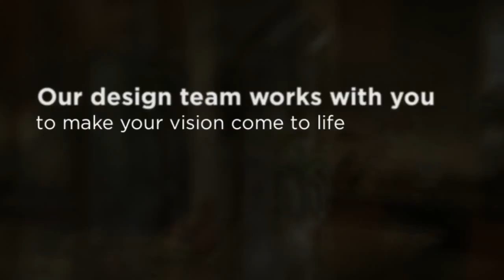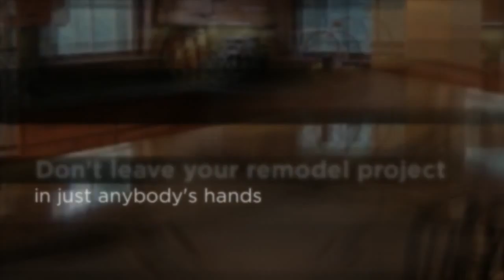Portland Renovations Contractor - Paul Cottle Construction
4420 N.E. 54th Avenue, Suite 2
Portland, OR  97218

kitchen remodeling contractor